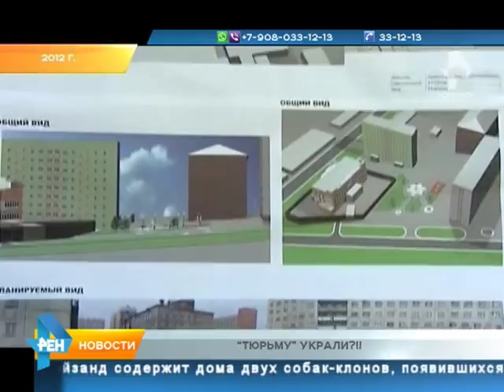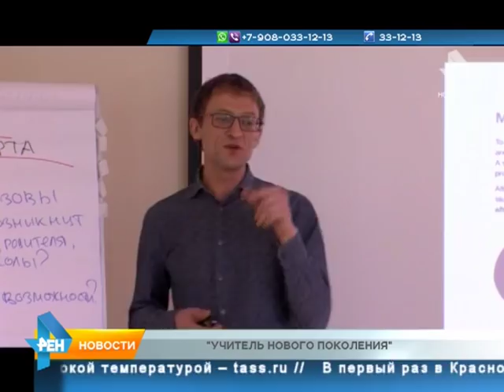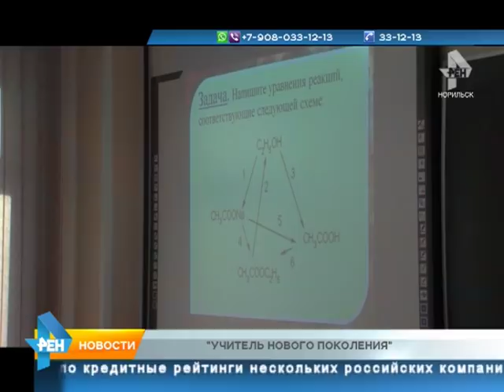ТРК Северный город. Норильск. Новости. 28 февраля 2018 года (среда)